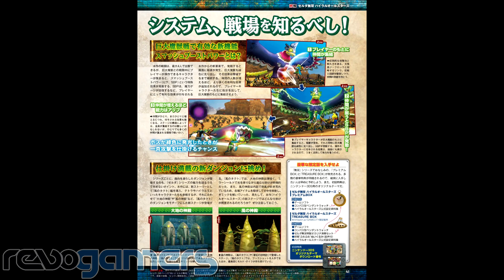Imágenes de SkullKid, Phantom Ganon, y más | Hyrule Warriors Legends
Ayer mismo se develó la noticia de que Skull Kid y Phantom Ganon pasarían a formar parte de Hyrule Warriors Legends, ¡y ya tenemos las imágenes que lo demuestran!

Para enterarte de las últimas noticias de Wii U, 3DS y Nintendo, visita: